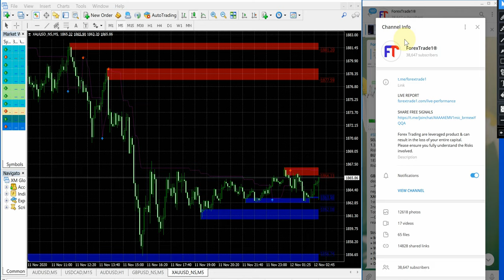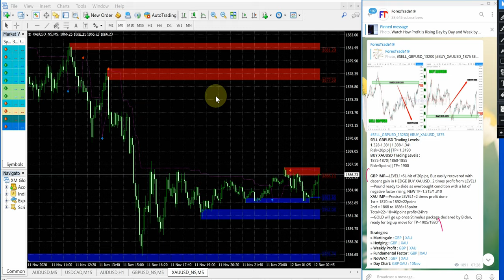11.11.20 BUY XAUUSD AND SELL GBPUSD PERFORMANCE VIDEO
SELL GBPUSD  AND BUY XAUUSD PAID/FREE CLIENT PERFORMANCE

SELL GBPUSD
Entry = 1.3310 , Exit=1.3190
120 pips gain
$2040 profit, 204% ROI
1.3190 TP achieved
Next TP=1.3140

BUY XAUUSD
Entry = 1856
Exit = 1868
12 points Gain
$1800 Profit , 180% ROI
Next TP= 1900